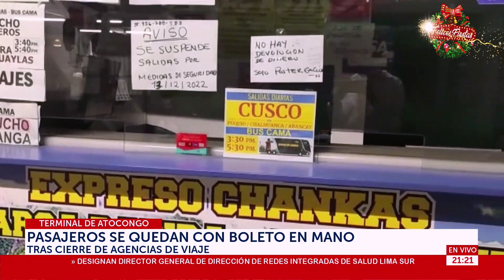🔴🔵Atocongo: Pasajeros se quedan con boleto en mano tras cierre de agencias de viaje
Pasajeros se quedan con boleto en mano tras cierre de agencias de viaje.

Exitosa Perú
"La voz de los que no tienen voz"

Corporación Universal